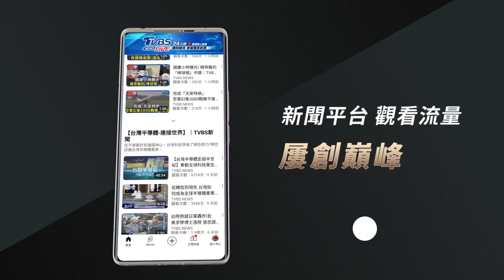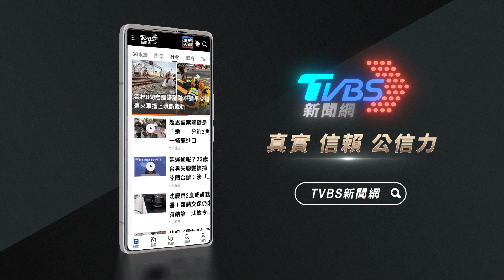【每日必看】山陀兒「超級颱風」撲台 CNN:減弱後仍會降暴雨｜TVBS新聞